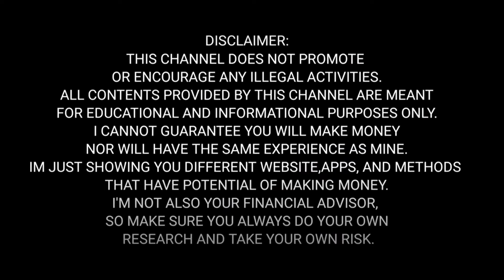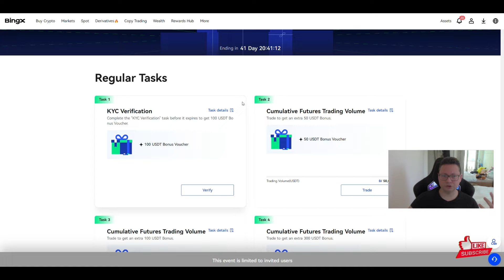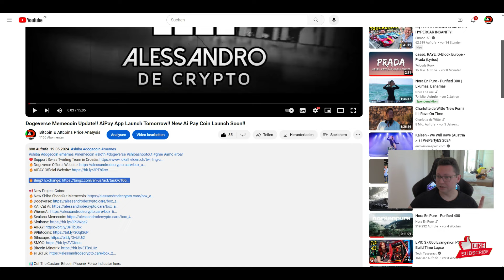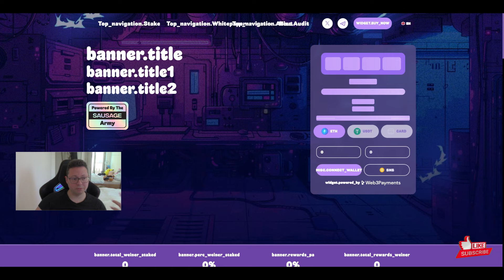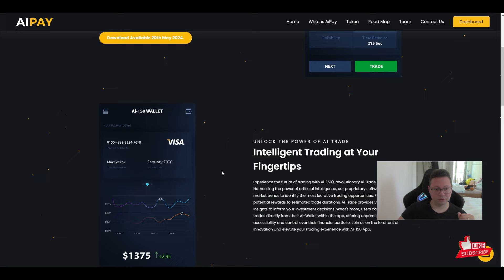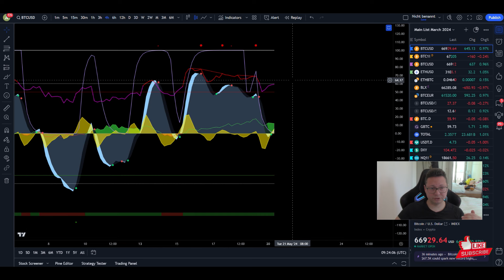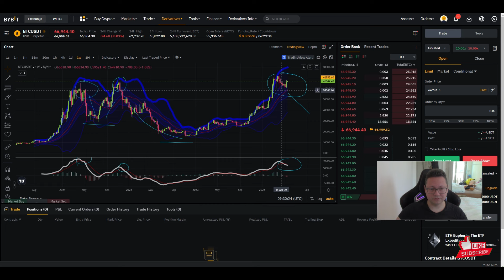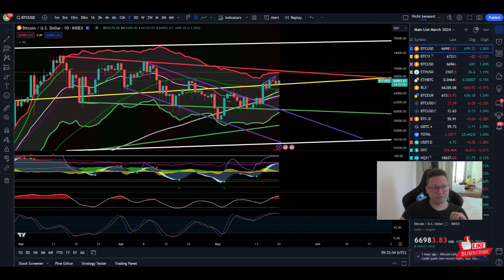Bitcoin Next Big Move Incoming!! Trade It For Free on BINGX Exchange with 100USDT Giveaway!!